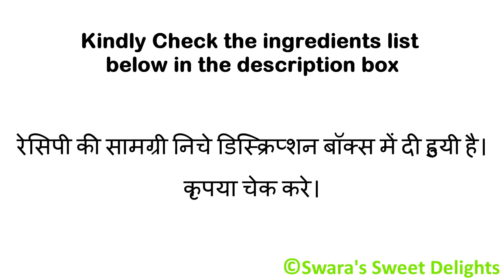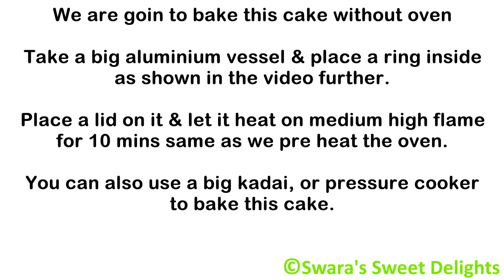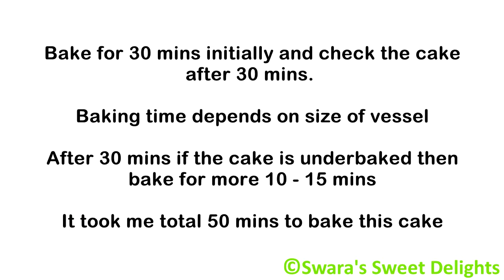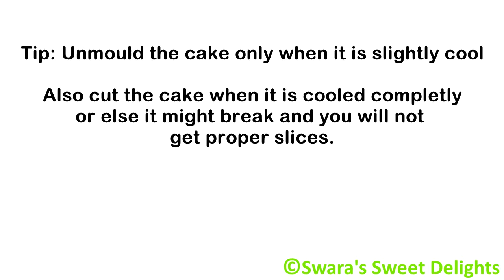Whole Wheat Jaggery Christmas Plum Cake | Eggless & Without Oven | गेहू के आटे से बनाये प्लम केक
Wheat Flour Plum Cake No Eggs No Oven | गेहू के आटे से बनाये प्लम केक | Eggless Christmas Cake

Recipe:
Vinegar ½ tspn
Cornflour 2 tbspn
Coco Powder 1 tbspn
Melted Butter or Oil ¼ cup
Lemon zest ¼ tspn
Tutti frutti 4 tbspn
Black raisins 2 tbspn
Kismis/Dried grapes 1 tbspn
Cherries chopped 1 tbspn
Dates 1 tbspn
Almonds, cashews 1tbspn
Cardamom Powder ¼ tspn
Cinnamon Powder ¼ tspn
Ginger juice ¼ tspn